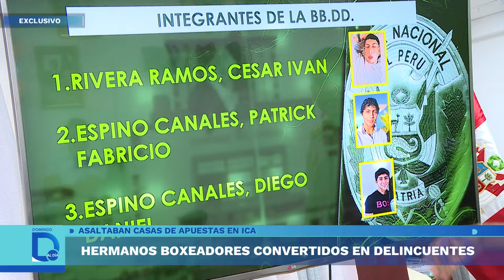Hermanos boxeadores y asaltantes | Domingo al Día | Perú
Patrick y Diego Espino Canales, dos hermanos, jóvenes talentosos y deportistas que prefirieron la vida fácil al convertirse en asaltantes de grandes negocios.